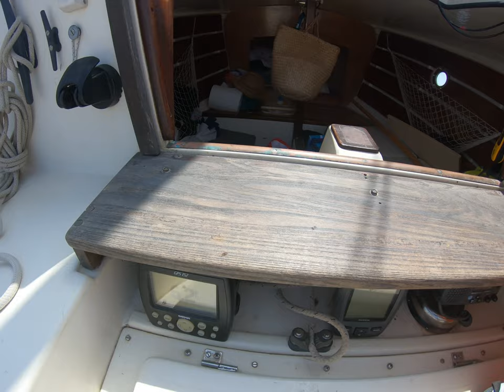Elska sailing to Konnos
This video is about a short coastal passage I did recently from Larnaca marina to Konnos bay in south-east Cyprus.